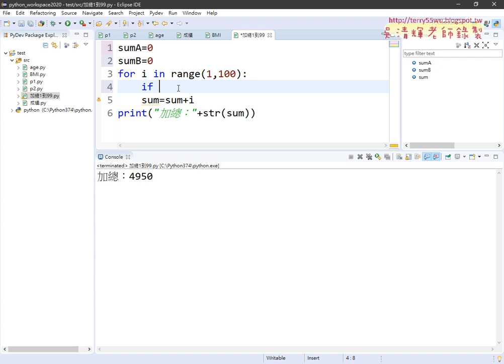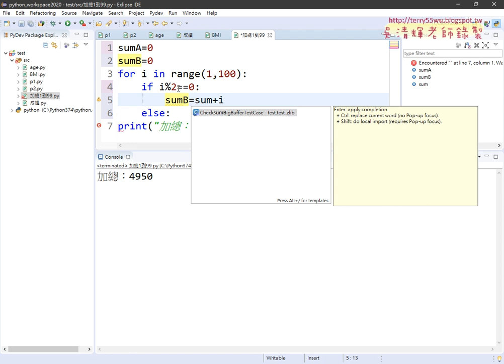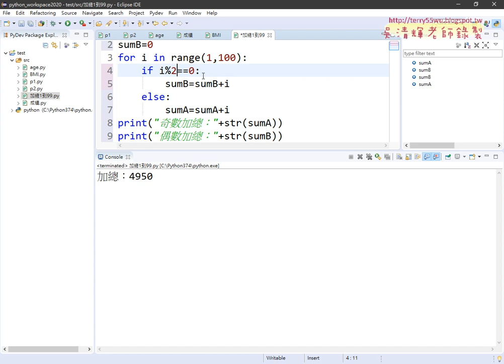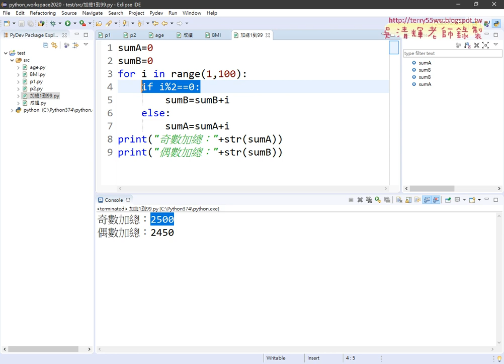14 分別計算奇數與偶數